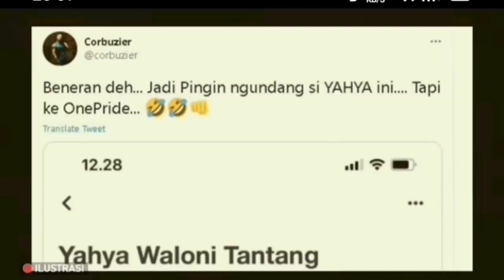kasihan nasib Yahya Waloni, orang I5lamm mulai mu4kkk dengan dia.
pelajaran berharga buat semua anak bangsa yang menonton